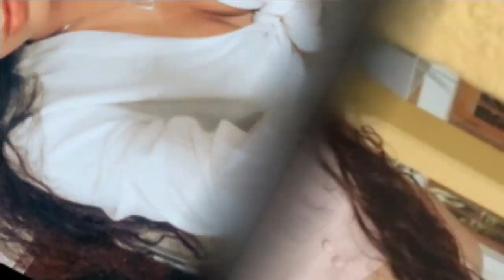Beauty of Madhavee Wathsala | Madhavee Wathsala Anthony